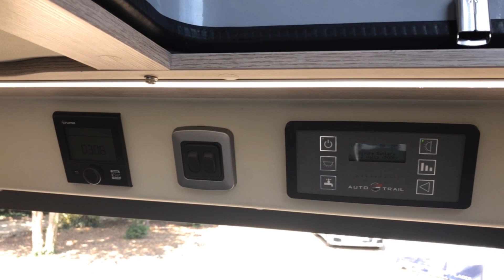Auto-Trail Adventure 65 campervan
Introducing the brand new Auto-Trail Adventure pop-top campervan.
We take a look inside this compact four berth, which is available in two "special" Fiat colours - Abarth Grey or Sky Blue.